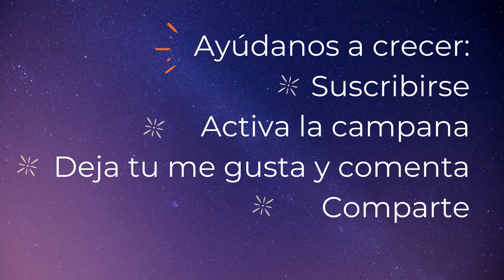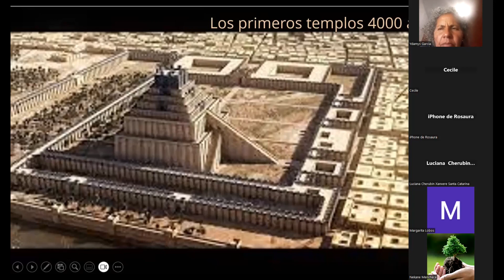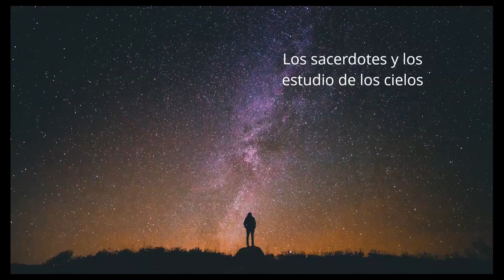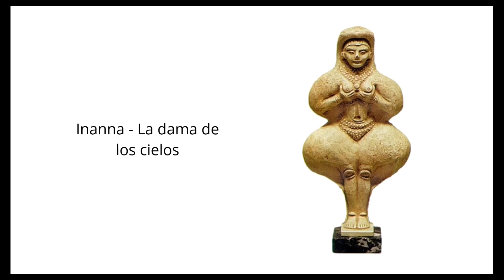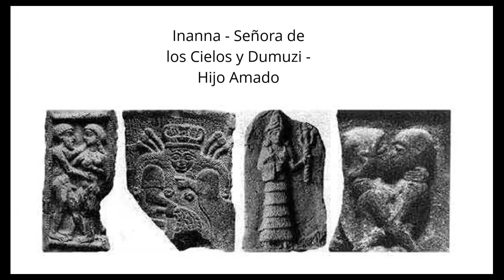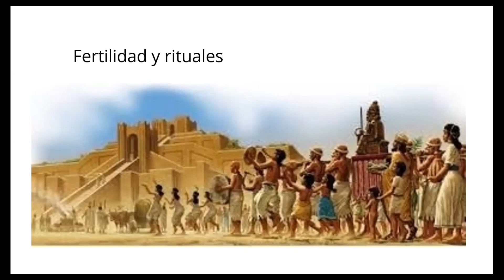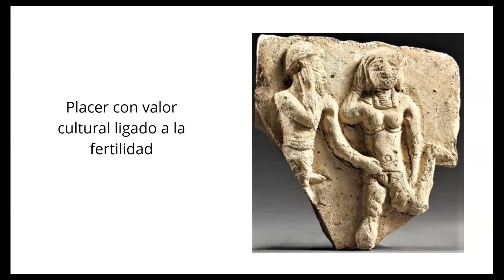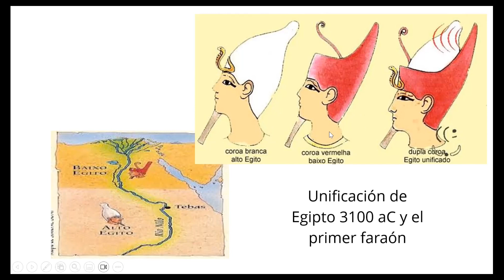LA SANACIÓN ANCESTRAL - vídeo del encuentro III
Cuando hablamos de sanación ancestral, solemos pensar en las heridas causadas por las vivencias de nuestros ancestros cercanos, como abuelos, bisabuelos, tatarabuelos. Mirando aún más atrás en la línea de tiempo, algo se está desvaneciendo, siendo difícil de tocar.

Cuanto más nos adentramos en el pasado remoto, más encontramos una ancestralidad que es común a toda la humanidad. Impactos históricos que van más allá del ámbito de la herencia familiar, para ingresar a una herencia colectiva que orienta comportamientos que tendemos a llamar normales, sin darnos cuenta que fueron creados por sistemas de relaciones humanas.
Somos herederos y perpetuadores de un estilo de vida que se ha naturalizado y que ha llevado al colapso a la humanidad. Esta forma de vida se llama patriarcado y tiene algunas características llamativas: relaciones de poder violentas y autoritarias, silenciamiento de las llamadas minorías, explotación de la naturaleza, entre otras.

El patriarcado es estructural, lo que significa que permea todo lo que hacemos y la forma en que lo hacemos. Está presente en todas las relaciones, incluida la forma en que nos tratamos a nosotros mismos y a los que nos rodean.

Este viaje está basado en el libro LA CURA ANCESTRAL – BIODANZA Y LAS RELACIONES DE GÉNERO, de la escritora, psicóloga y facilitadora de Biodanza Myrthes González.